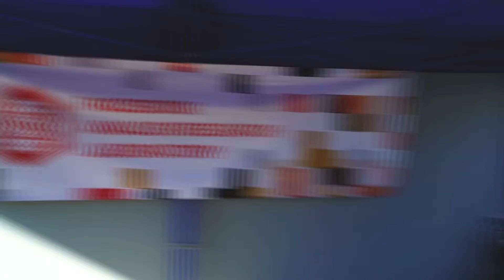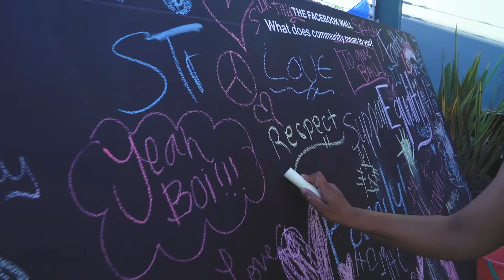Facebook Community Boost - Block Party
Tuesday, August 28th - Highlighting Menlo Park & East Palo Alto